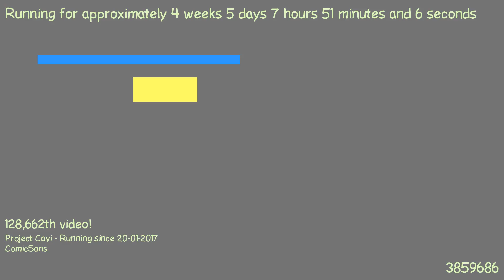1487829315 - Webdriver Cavi - O